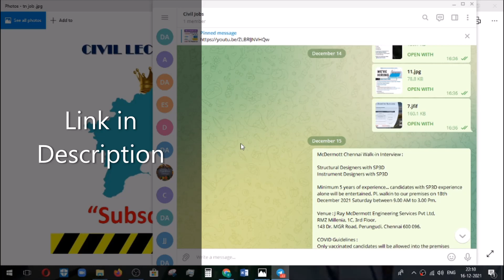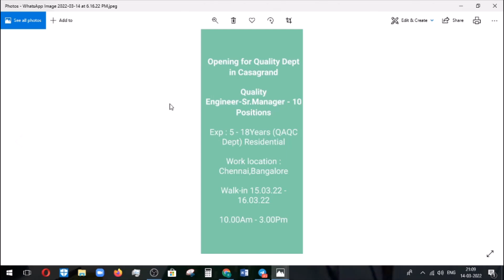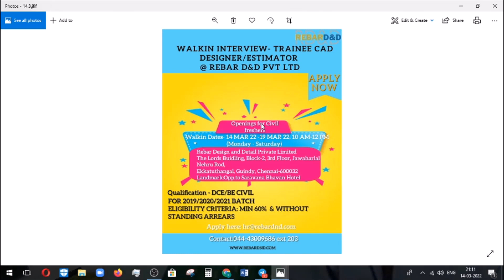FRESHERS Civil Engineer vacancies in chennai |Latest Civil pvt jobs| Civil engineering jobs in 2022